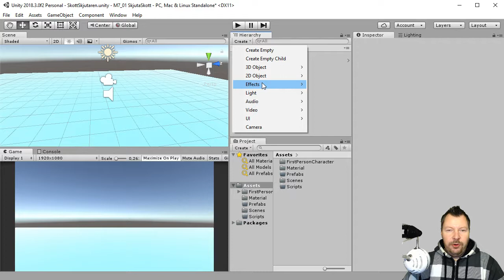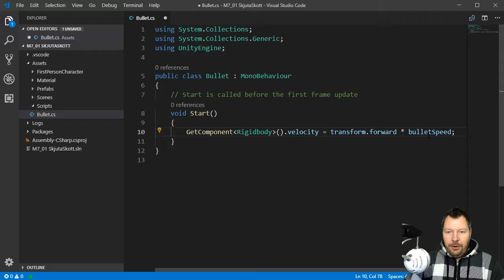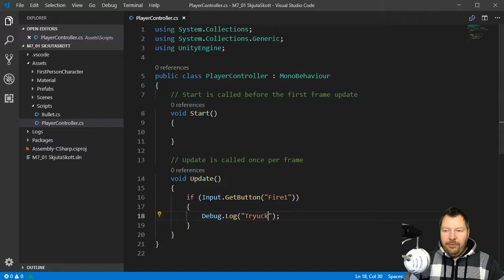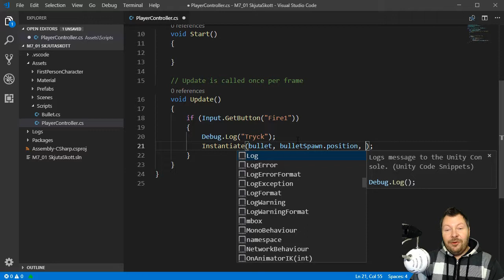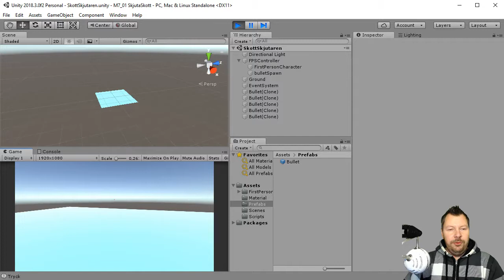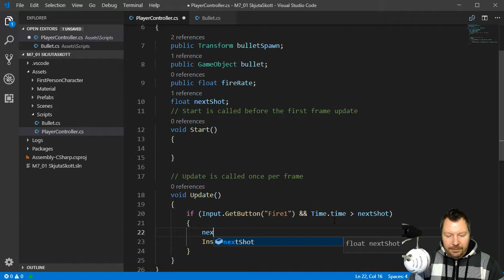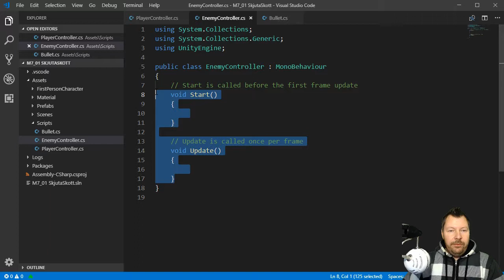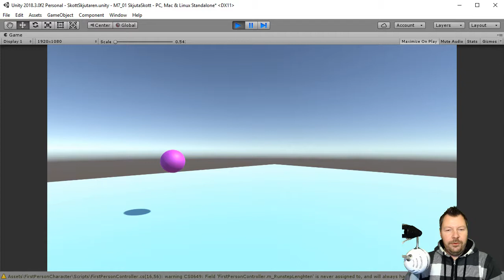SUV100 2018 M7 01 Instansiera GameObject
Instansiera GameObject